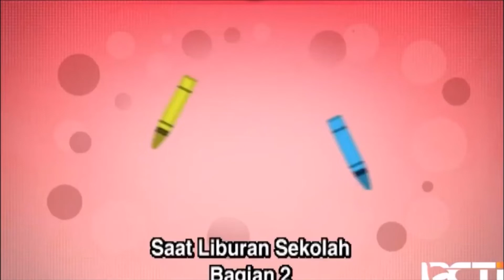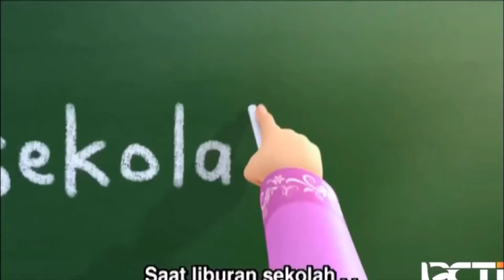Upin Ipin Musim 15 Saat Liburan Sekolah